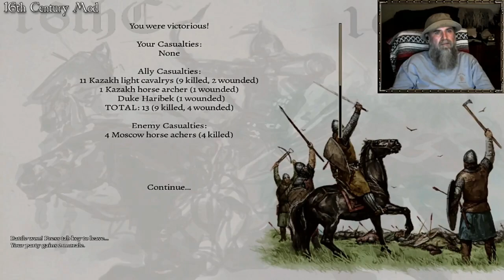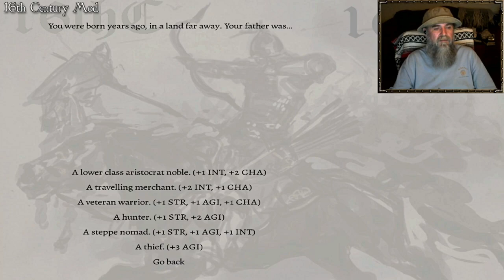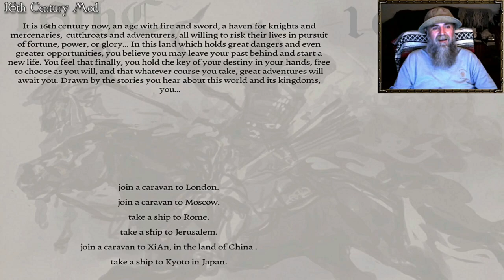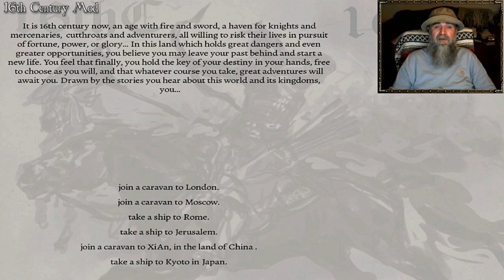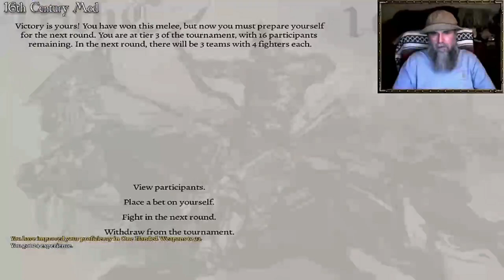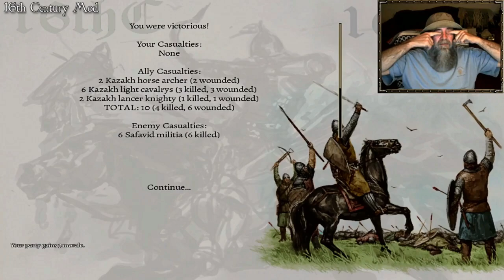⚔ 16th CENTURY WARBAND: DAY ONE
It's the 16th Century, an age of Fire, Sword, and Adventurers alike 🤘🏼🙂 Our Hero is Born 5:19 | The Great Wall 10:34 | Karaganda Kazakhstan 17:17 | Kazakh Astana 19:36 | ZugZoints 23:40 | Astana Tournament 23:58 | My Girl Xerina 27:12 | Yaitsk Fortress 28:39 |  Freelancer Enlisted 31:00 | Bandit Fight 34:10 | Good Night 38:38 🙂 Be safe my friends & dream ancient dreams! 🤘🏼